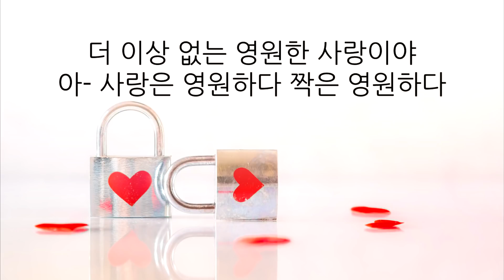[가사] 사랑은 짝이야